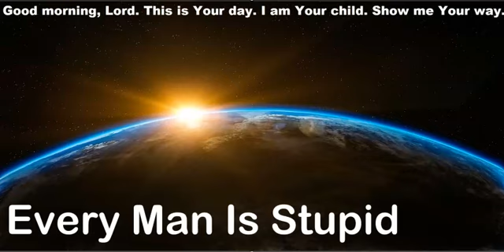855 - Every Man Is Stupid - Jeremiah 10